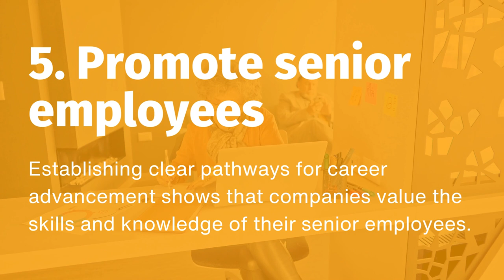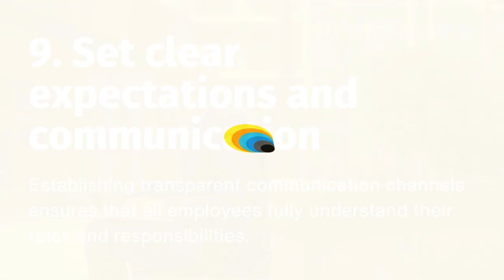Nine effective strategies to attract and retain older workers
For HR professionals struggling to cope with this talent shortage, one potential solution is emerging – attract and retain older workers who have chosen to re-enter the workforce, bringing with them a wealth of experience and knowledge.